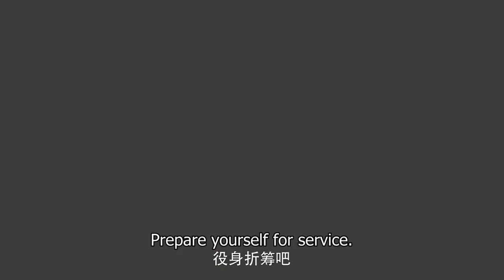🔥Official Trailer🔥 Gourmet in Tang Dynasty (Li Zixuan, Liu Runnan) 🍰大唐小吃货🍰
Drama name: Gourmet in Tang Dynasty
Genres: Historical, Romance
Also known as: Da Tang Xiao Chi Huo / 大唐小吃货

💬Synopsis:
No matter how bad things got, Xiao Xiao took comfort in knowing that food would always be there to comfort her.
There’s just one problem with loving food. When you live in a world where thinness is hailed as the ultimate standard of beauty, an intense passion for food feels a bit like a curse. Which is why, on more than one occasion, Xiao Xiao has wished she could have lived during the time of the Tang Dynasty, where plump women were considered to be the epitome of beauty. Tired of being harassed about her size, Xiao Xiao wishes with all her heart that she could transport back in time. Little does she know, her wishes are about to come true! Passing out in the modern world, Xiao Xiao awakes to find herself possessing the body of Yuan Wan Er, a painfully thin Tang Dynasty girl whose frail form has kept all the potential suitors away.
Thrilled by the chance to live her dream, Xiao Xiao embraces her new life as Wan Er. But life in the Tang Dynasty is a bit more complicated than she originally imagined it to be, especially once a certain gentleman catches her eye. Will Xiao Xiao really be able to survive in this unfamiliar world?

💕Cast:
Yuan Waner - Li Zixuan
Bai Yiming - Liu Runnan